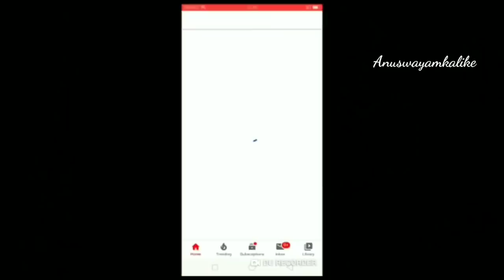ಆರೋಗ್ಯಕರ ವೈನ್ ಮನೆಯಲ್ಲೇ ಮಾಡಿ ನೋಡಿ | How to prepare red wine at Home | Grape wine recipe in kannada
Today let's see how to prepare red wine recipe in Kannada | Homemade grape wine | grape wine recipe in kannada

cooking channel
best recipe channel in kannada
kannada cooking recipes
Anu swaym kalike
basic cooking classes
online cooking classes in kannada